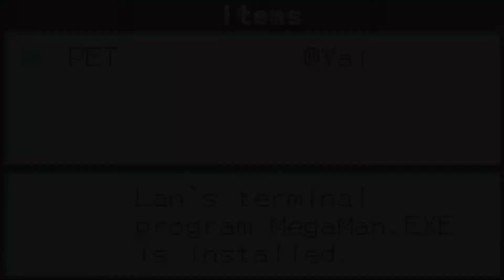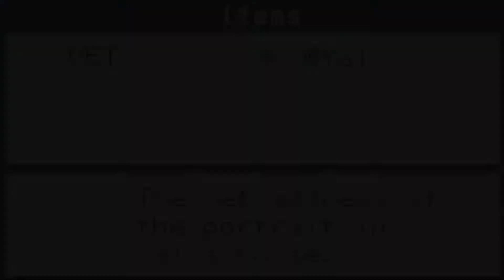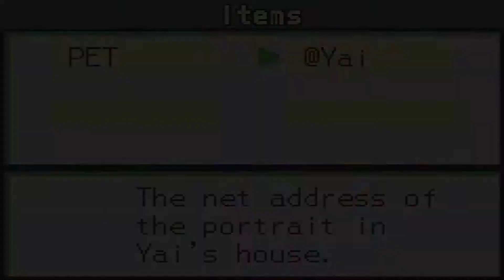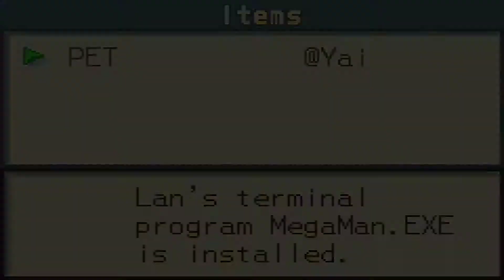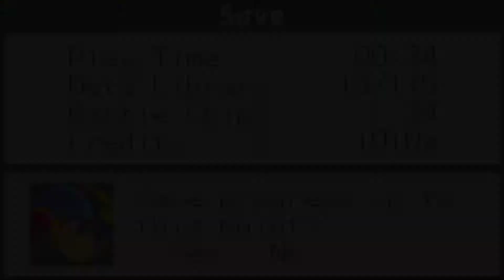Let's Play Mega Man Battle Network Part 2 Into the Net!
We're on the net! Hurray! How awesome! Or... something...